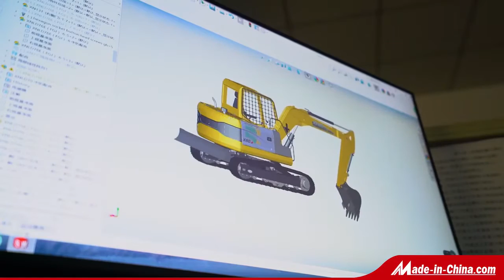Rhinoceros excavator factory presentation